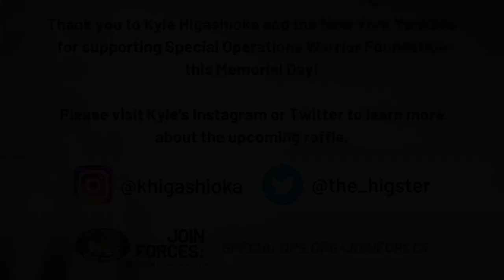Join Forces: Honoring the Fallen with New York Yankees Catcher, Kyle Higashioka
Kyle Higashioka, catcher for the N.Y. Yankees, and friend of SOWF, has selected our organization as a beneficiary of an upcoming raffle featuring assorted personal and teammate-signed N.Y. Yankees game-worn and game-issued commemorative Memorial Day memorabilia.

Thank you to Kyle, the N.Y. Yankees and Kyle’s representative, Toni Nocita, from the Beverly Hills Sports Council, for your collective efforts on our behalf.

To help support the families of our fallen this MemorialDay, please